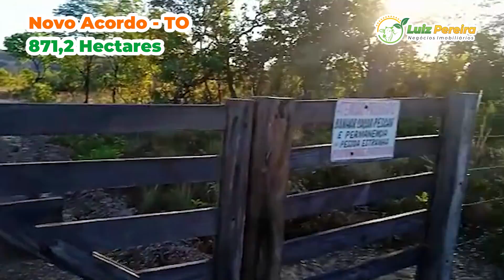Excelente propriedade em Novo Acordo-TO 871 hectares com aproveitamento bom para agricultura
Localização: Novo Acordo, Tocangtins 📍
Área total: 871,2 Hectares (180 Alqueirões)
Dupla Aptidão
Área toda bruta com vegetação nativa, muito fácil de limpar. ✅
Área com aproveitamento de 250 hectares para agricultura e 250 hectares para pecuária ✅
Reserva legal: 35% + Apps ✅
Altitude: 250 Metros
Topografia: Plana e semiplana
Teor de Argila: 18% à 20% ✅
Tipo de Solo: Terra amarela, terra preta e cascalinho chumbinho
Índice pluviométrico: 1.600 mm à 1.700 mm por ano 🌧
Recurso Hidrícos:
Nascentes

Logística:
Muito próximo da sede do municipio de Novo Acordo-TO
100 Km de Palmas-TO
Margeando asfalto🚚

Benfeitorias não há, apenas cercas em todo o perimetro  🏡

Documentação: Regularizada, Escritura, GEO. CAR. só transferir ✅
Preço por hectare: R$ 5.991,00 💵
Preço por alqueirão: R$ 29.000,00
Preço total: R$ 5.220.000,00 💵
Condições de pagamento: 50% Entrada, Saldo a combinar. ✅

⚠Valores sujeitos a alterações sem aviso prévio⚠

LUIZ PEREIRA NEGÓCIOS IMOBILIÁRIOS - CRECI-TO 4332

👨‍🌾 Mais de 35 anos no setor agronegócio, transparência e atendimento personalizado. 🤝

⚠Atuamos nos seguintes estados Tocantins, Mato Grosso do Sul,  Pará, Maranhão, Bahia, Mato Grosso, Piauí e outros.⚠

⚜Anuncie sua fazenda conosco, estamos em todas as plataformas digitais, Youtube, Instagram, Whatsapp, Facebook, LinkedIn, Olx, Zap, Viva real e Site.⚜